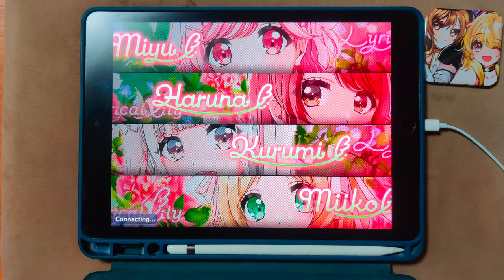【D4DJ Groovy Mix】Maihime(kors k Remix) (HARD 13) PFC(MAX-7) [Hand Cam]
* 동영상 정보 *
- 게임 : D4DJ Groovy Mix(グルミク)
- 악곡 : Maihime(kors k Remix)
- 유닛 : Lyrical Lily
- 카테고리 : 오리지널
- 작사 : 中村航 (나카무라 코우)
- 작곡 : TAKU INOUE
- 편곡 : kors k
- 채보 제작자 : Subark-Z

* 라이브 설정 *
- 레인 설정
- 노트 설정
속도 : 9.4 크기 : 150%
- 판정 설정
음 어긋남 조정 : +2.0 판정 조정 : -1.1 가로폭 95%